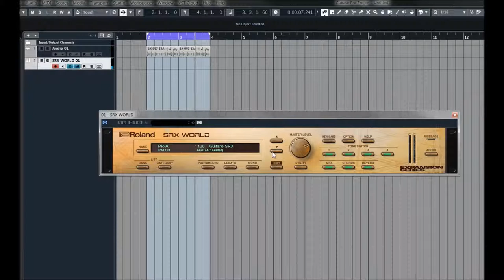Roland Cloud | SRX WORLD | Bank A more presets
Created in the spirit of Roland’s seminal hardware board, SRX WORLD is packed with sounds from around the world to enhance your compositions.

Throughout the early 2000s, Roland’s SRX expansion board series provided innovative tools to sprinkle fresh flavors into your synth setup. Installed directly into Roland hardware, each board contained a specialized musical world all its own. These genre-centric collections ranged from a dancefloor library like SRX DANCE TRAX to SRX ORCHESTRA with its patches of subtle strings and woodwinds. Taken as a whole, the SRX series widened players’ pallets, inspiring musicians to diversify their tracks.

“World Collection,” the ninth entry in the SRX-series, gave users the chance to travel the globe with an array of musical treasures. The original hardware boasted a collection of international instruments drawn from the SR-JV80 “World,” “Asia,” and “Latin” collections. Throw in a little bit of country for good measure, and the hardware was, literally, a worldwide affair.

Roland Cloud’s SRX WORLD collection arrives bursting with 407 unique patches, 10 rhythm sets, and 867 waveforms. In this collection are crisp percussion, exotic woodwinds and hypnotic grooves to enrich your project with sounds from all around this big blue marble we call home. Download SRX WORLD as part of Roland Cloud’s suite of virtual instruments and embark on a journey from the comfort of your home studio.

Provided innovative tools to sprinkle fresh flavors into your synth setup. Installed directly into Roland hardware, each board contained a specialized musical world all its own. These genre-centric collections ranged from a dancefloor library like SRX DANCE TRAX to SRX ORCHESTRA with its patches of subtle strings and woodwinds. Taken as a whole, the SRX series widened players’ pallets, inspiring musicians to diversify their tracks.

Roland Cloud is proud to add SRX WORLD to our expanding collection. Created in the spirit of Roland’s seminal hardware board, SRX WORLD is packed with sounds from around the world to enhance your compositions. From didgeridoo to tabla, berimbau to sitar, SRX WORLD brings your creative project into focus with cinematic scope. Whether your musical base of operation is Hong Kong, Finland, Kenya, or somewhere else on the map, SRX WORLD puts global sounds at your fingertips.